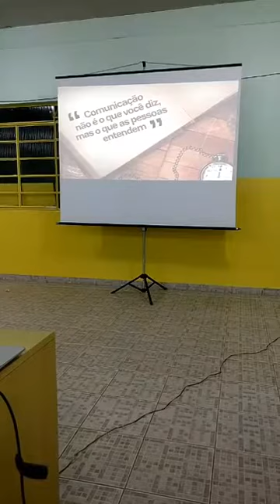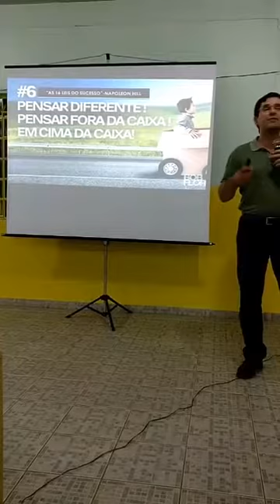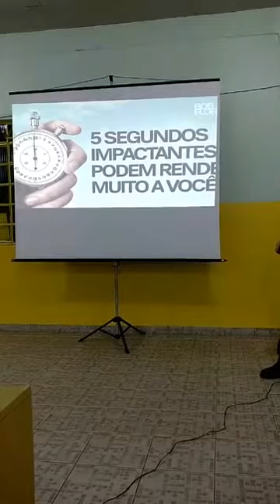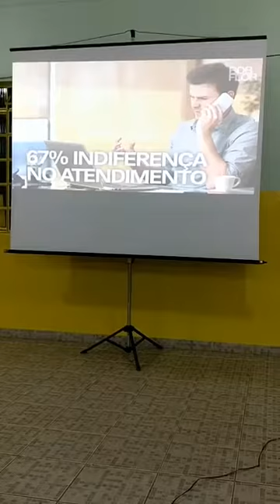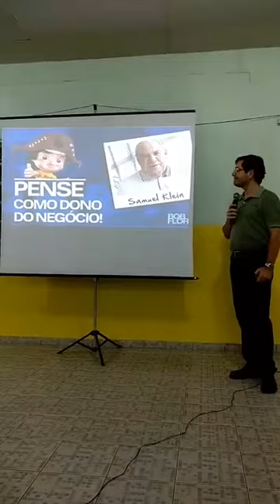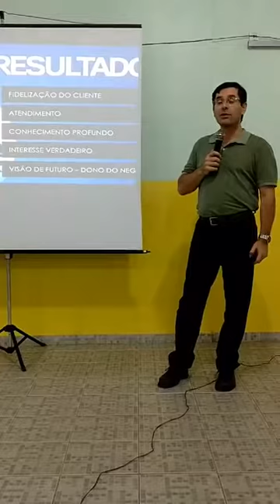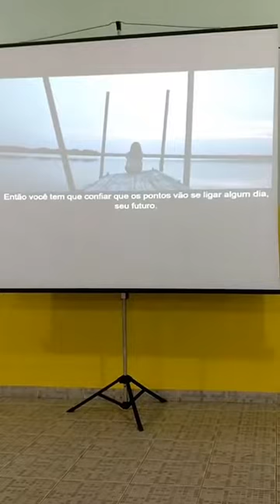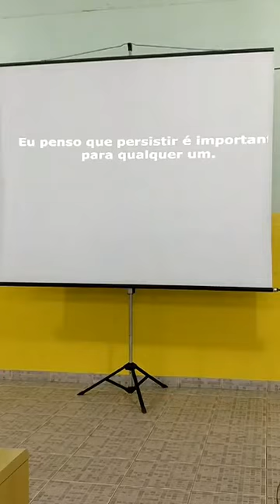O Poder da Comunicação com Bob Floriano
Palestra transmitida ao vivo sobre o Poder da Comunicação com Bob Floriano ao vivo dia 25/03/2017 na Associação Maternal Espírita - AME em São José dos Campos/SP